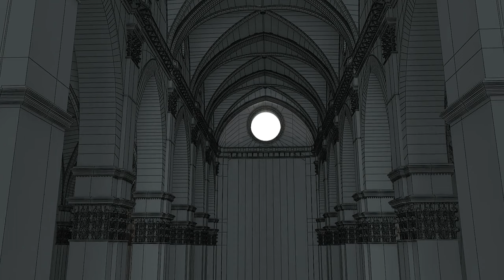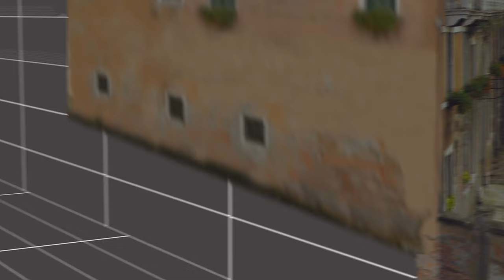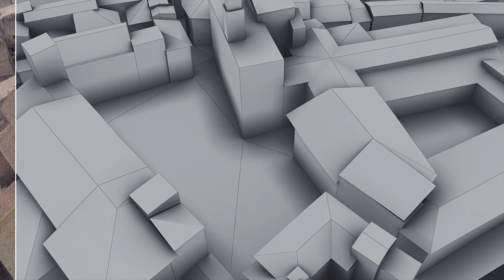Paolo Buonvino - Vision & Lorenzo The Magnificent - Medici VFX Magic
Medici Special Effects Magic by Stargate Studios Malta
Paolo Buonvino - Vision 0:00 - Lorenzo The Magnificent 3:22

Welcome to Fun Factory TV ❤️
United by Entertainment and Friendship